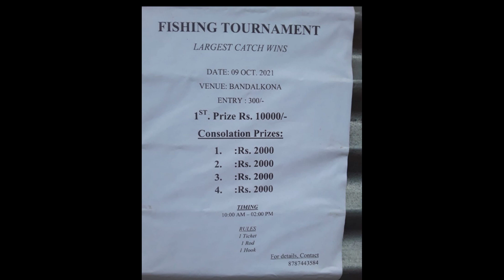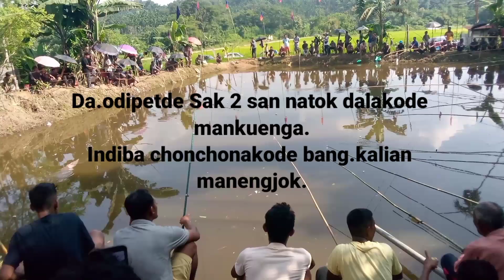Da.alo Bandalkona songo milsi pisusaenga.(09- October-2021)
Banga manderang iano bak ra.paaha